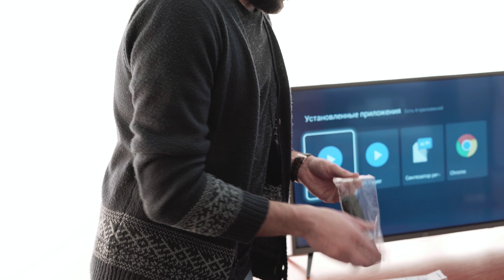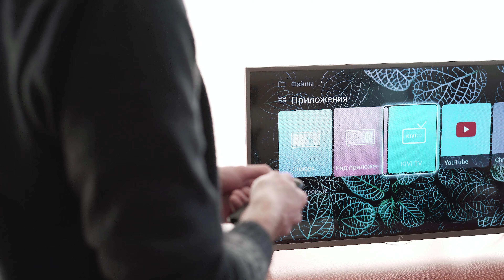W-SHARK WS-505F — Air Mouse и лазерная указка в одном пульте ДУ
Обзор и тестирование возможностей "летающей" мыши — Air Mouse W-SHARK WS-505F. Данный пульт так же станет отличной заменой презернтера, поскольку имеет функции лазерной указки и гироскопа. Для подключения к Вашей технике в  комплекте есть USB-адаптер. Пульт выполнен из ABS-пластика, имеет встроенную батарею и клавиатуру с английской раскладкой.